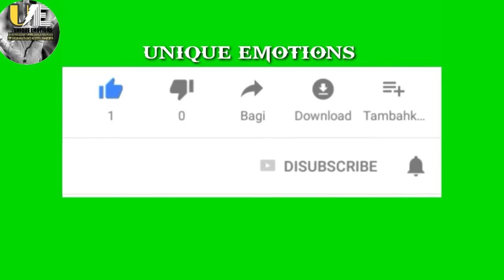Best Motivational Speech | Life is like a Statue If You Want To Be Successful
You Are WATCHING UNIQUE EMOTIONS
If You Want Successfull life Please Watch Our Videos Because We Have Much More MOTIVATION VIDOE..
You Need To Power You Need To ENERGETIC Skills..
Thanks For Best Motivational Speech Videos